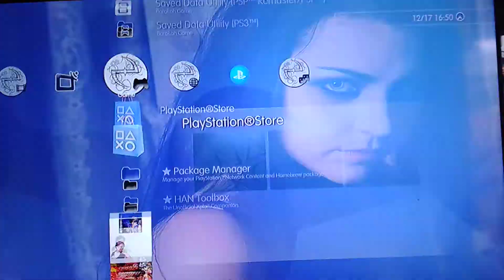Dragon Ball GT PSX Classics For PS3 OFW Han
to play this game, you must enable han ..